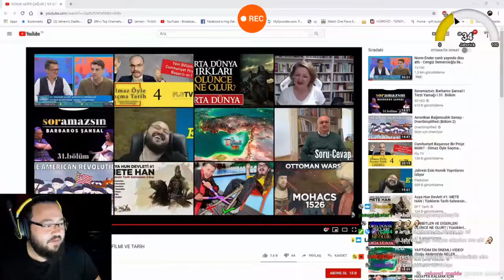Jahrein Gündemdeki Olaylar Hakkında Konuşuyor - Twitch